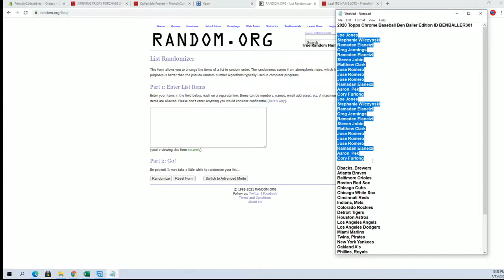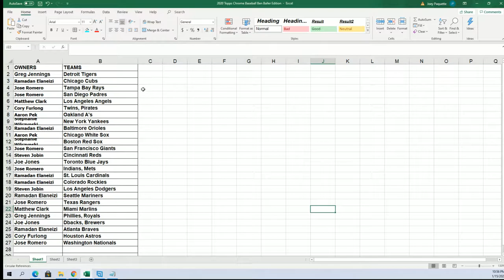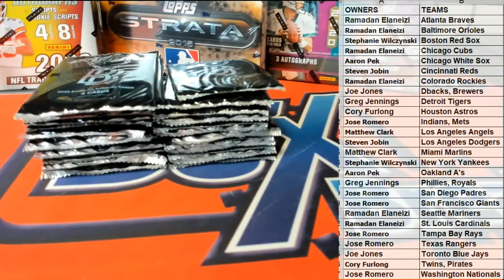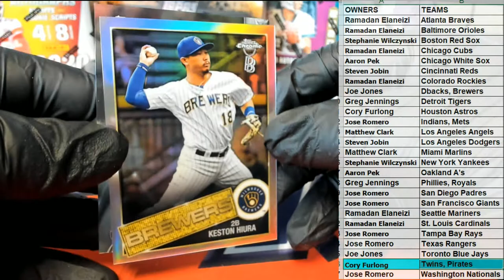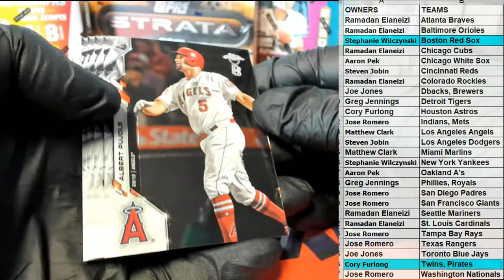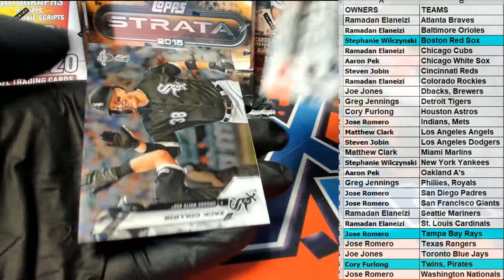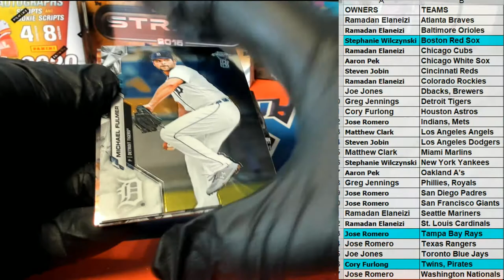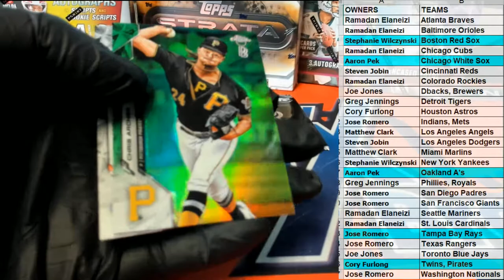2020 Topps Chrome Baseball Ben Baller Edition ID BENBALLER301